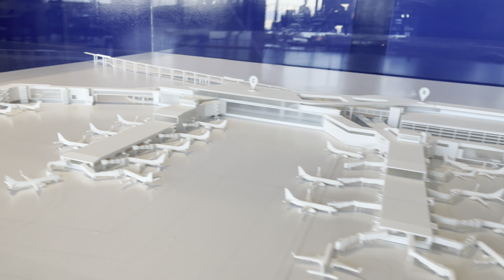Random Plane Flight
Here's a random plane flight from NYC to Chicago -
Like me some people just like being above the clouds!!